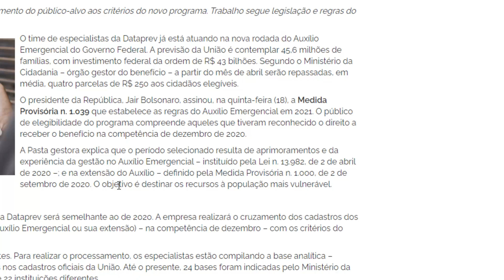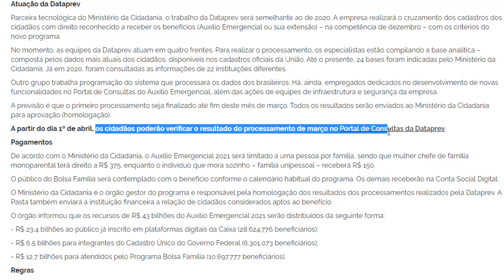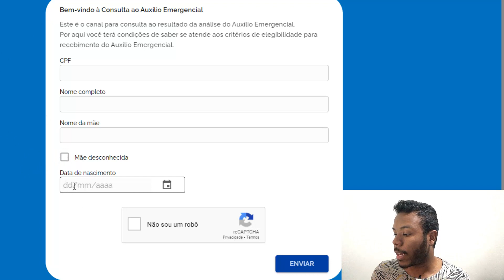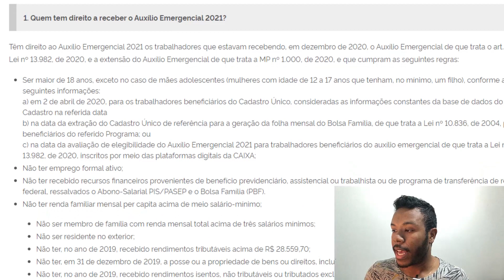CONSULTA DATAPREV! AUXÍLIO EMERGENCIAL 2021: GOVERNO RESPONDE TODAS AS DÚVIDAS DOS PAGAMENTOS.. VEJA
Governo responde tudo sobre a prorrogação do auxílio emergencial 2021. O benefício prorrogado 2021 tem diversas novidades. Calendário deve sair essa semana, não haverá cadastro e últimas informações. Notícias de hoje.